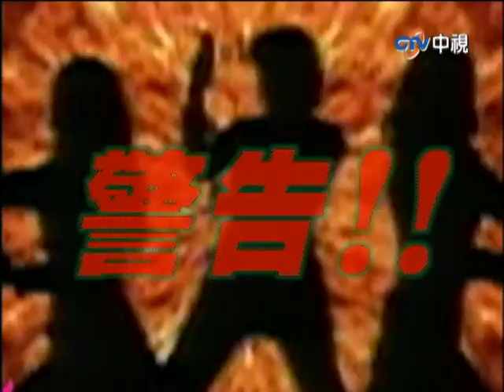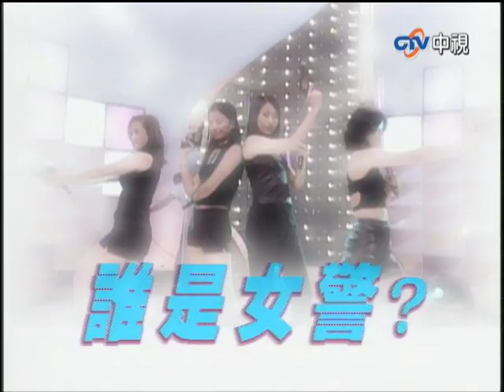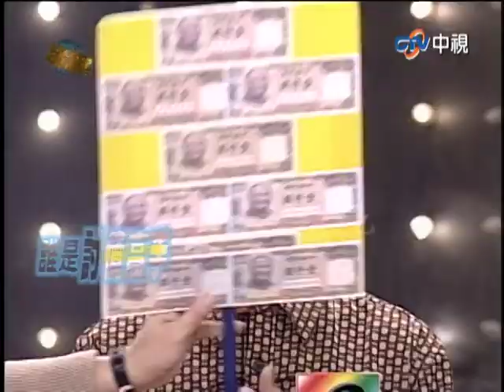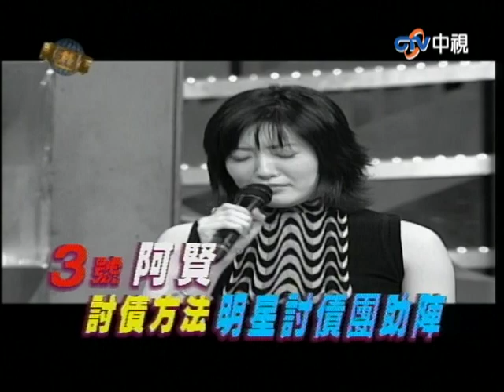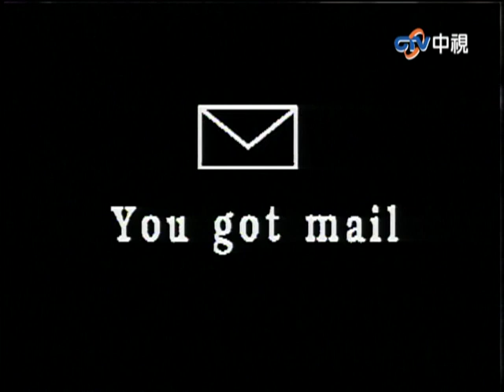憲哥竟遭眾多女警壓制於地？ 孫協志攜周杰倫一起去討債？【超級東西軍】EP109 吳宗憲、藍心湄、崔佩儀、周杰倫、黃嘉千、孫協志、楊思敏、彭偉華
憲哥竟遭眾多女警壓制於地？　孫協志攜周杰倫一起去討債？